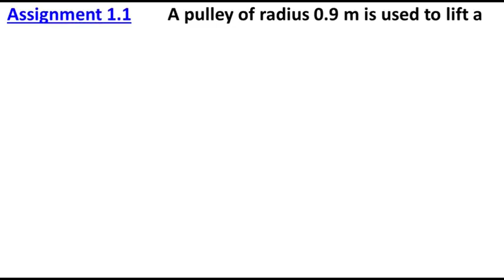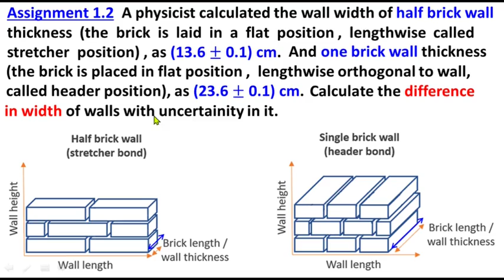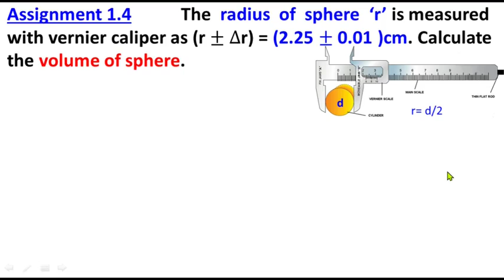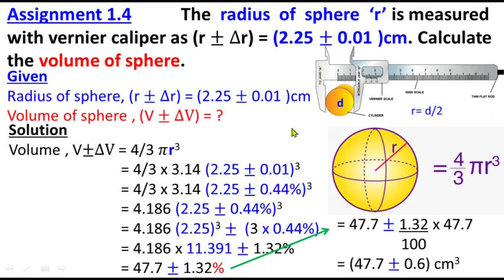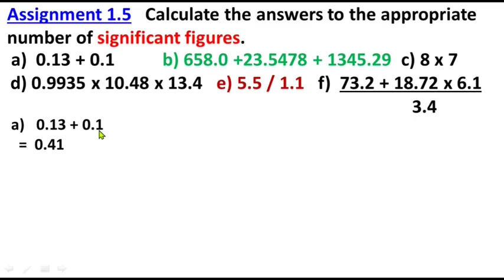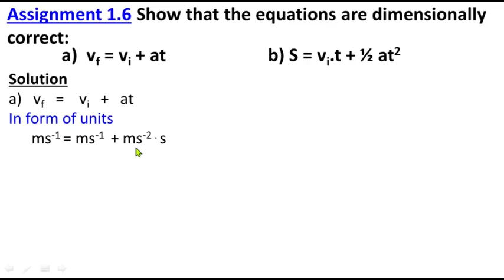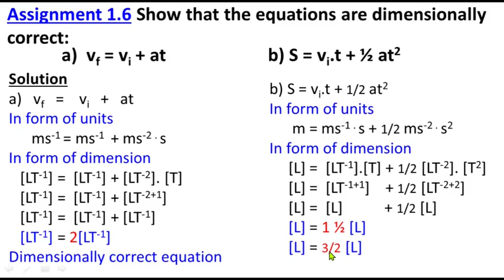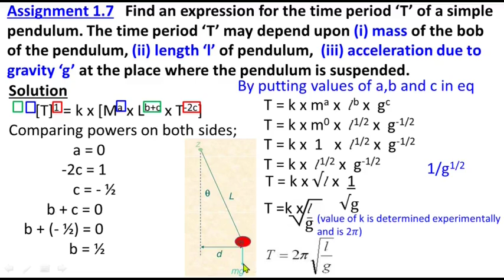Solved Assignments Chapter 1 Physics Class 11 Measurements | Urdu/Hindi | Assignment 1.1 Chapter 1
Solved Assignments | Chapter 1 Measurements | Class 11 Physics | Federal Board | Study With Me

Class 11
Physics
Chapter 1
Measurement
11th Class
1st Year
Federal Board
KPK Board
Assignments

00:00 Assignment 1.1
02:54 Assignment 1.2
05:16 Assignment 1.3
09:26 Assignment 1.4
12:39 Assignment 1.5
20:26 Assignment 1.6
24:28 Assignment 1.7

Question Statements
1. A pulley of radius 0.9 m is used to lift a bucket from the well. It took 3.6 rotations for the pulley to take water out of the well , how deep is water in the well?
2. A physicist calculated the wall width of half brick wall thickness  (the  brick  is  laid  in  a  flat  position ,  lengthwise  called stretcher  position) , as (13.6 ± 0.1) cm. And one brick wall thickness  (the brick is placed in flat position ,  lengthwise orthogonal to wall, called header position), as (23.6 ± 0.1) cm. Calculate the difference in width of walls with uncertainity in it.
3. The voltage ‘(V ± ∆V)’ is measured as (7.3V ± 0.1V) and current ‘(I± ∆I)’ is measured as (2.73A ± 0.05A). Calculate the resistance ‘R’ by using Ohm’s Law as R=V/I.
4. The  radius  of  sphere  ‘r’ is measured with vernier caliper as (r ± ∆r) = (2.25 ± 0.01 )cm. Calculate the volume of sphere.
5. Calculate the answers to the appropriate number of significant figures.
d) 0.9935 x 10.48 x 13.4
e) 5.5 / 1.1
f)  (73.2 + 18.72 x 6.1)/3.4
6.  Show that the equations are dimensionally correct:
a)  vf = vi + at
b) S = vi.t + ½ at2
7.  Find an expression for the time period ‘T’ of a simple pendulum. The time period ‘T’ may depend upon (i) mass of the bob of the pendulum, (ii) length ‘l’ of pendulum,  (iii) acceleration due to gravity ‘g’ at the place where the pendulum is suspended.